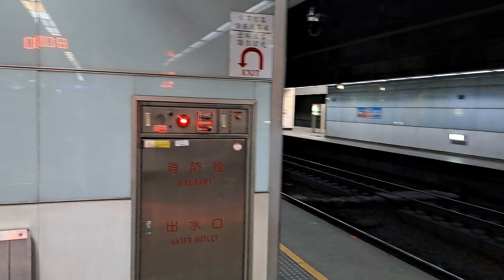410次樹林發車開往台東的超優質直達EMU3000型十二輛編組EMU3040皮蛋豆腐騰雲號藍色帶新城際自強號列車，1135次基隆發車開往北湖的銀綠色微笑號EMU900型十輛一編組EMU949區間車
113/5/16松山火車站8:01分拍攝410次樹林發車經由花東線開往台東的超優質直達EMU3000型十二輛編組EMU3040皮蛋豆腐騰雲號藍色帶新城際自強號列車，1135次基隆發車經由西部幹線開往北湖的銀綠色微笑號EMU900型十輛一編組EMU949區間車